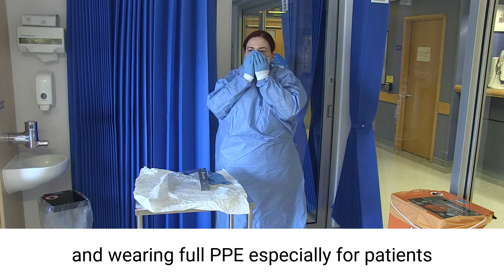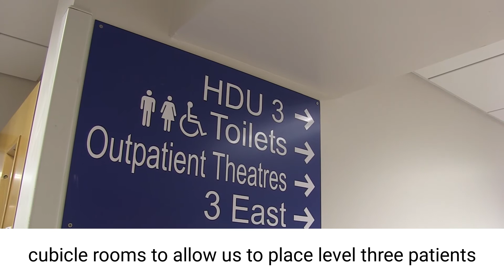Anaesthetics and Critical Care Board Walkthrough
Anaesthetics and Critical Care staff take us on a tour of the departments and tell how the COVID pandemic impacted them and how they have continued helping patients across Scotland.